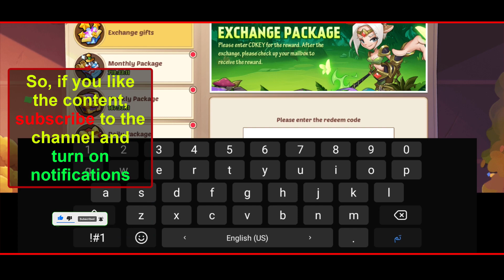idle heroes redeem Codes 💎Google Play redeem code redeem code game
listed all the available redeem codes for Idle Heroes below. Players can redeem these codes for gems, summon scrolls, glorious relics, shards, prophet orbs, and other in-game rewards. Here is the list of new active Idle Heroes codes
🔴 How Get Codes Idle Heroes ?